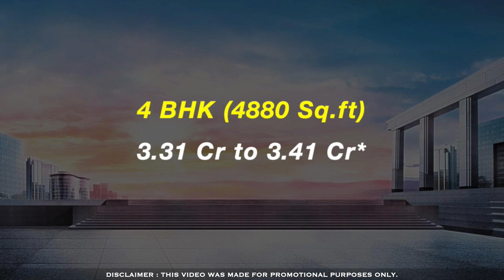Villa For Sale!!! VeeraKeralam Villa For Sale in Coimbaotre | RADIANCE REGALIA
VeeraKeralam Villa For Sale in Coimbaotre | RADIANCE REGALIA

RADIANCE REGALIA

RADIANCE
Residential Villa

Total Acres : 10.5 acres
G + 2 Floor
Completion Date : Dec 25

All Inclusive Prices

3 BHK ( 2392 to 2709 Sq.ft)
1.64 Cr to 1.92 Cr*

3.5 BHK (2994 to 3608 Sq.ft)
2.04 Cr to 2.54 Cr*

4 BHK (4880 Sq.ft)
3.31 Cr to 3.41 Cr*